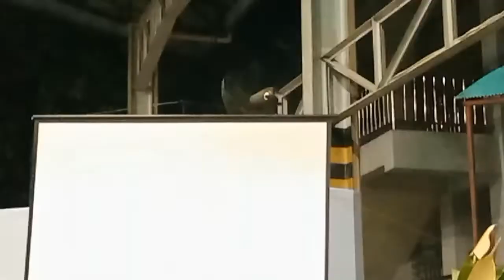Magarbong Selebrasyon ng Kanyang Kaarawan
An outstanding Mayor from Siquijor celebrate It's 70th birthday at SIQUIJOR STATE COLLEGE CAMPUS.